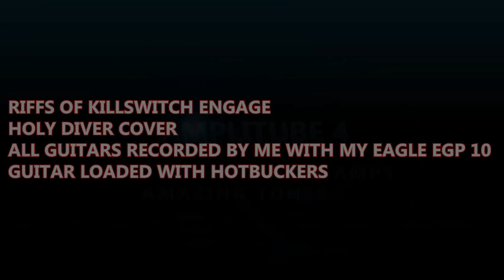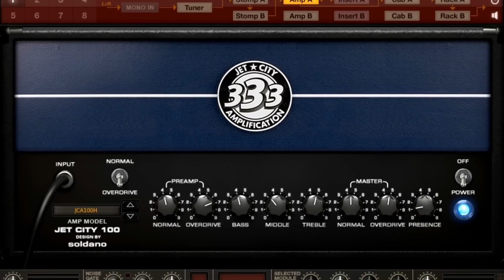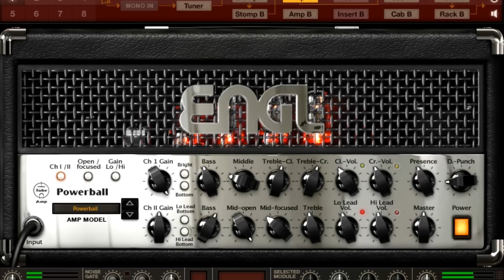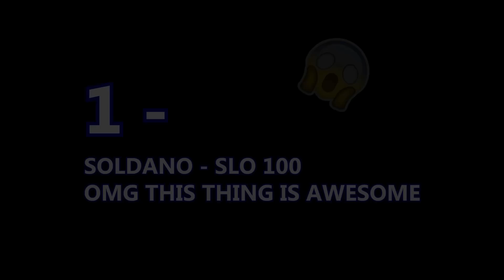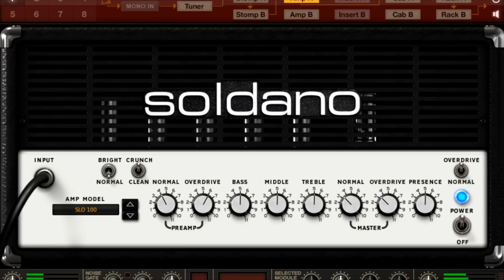MY TOP 7 AMPLITUBE 4 - METAL AMPS - BEST METAL TONES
CKECK MY NEW TONES FOR AMPLITUBE 5!

Hello guys..
Here's my 7 best amplitube 4 metal presets..AMAZING metal tones for rhythms..All Guitars and Bass Recorded and mixed by me..The guitars are loud in the mix..just to show the tones
Guitar - Eagle EGP-10 W/Hotbucker pickups

7 - MESA TRIREC 00:17
6 - JCA 100 - 00:54
5 - ENGL PB - 01:30
4 - MARSHALL JCM - 02:07
3 - DUAL RECTFIER - 02:42
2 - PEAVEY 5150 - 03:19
1 - SOLDANO SLO 100 - 03:55